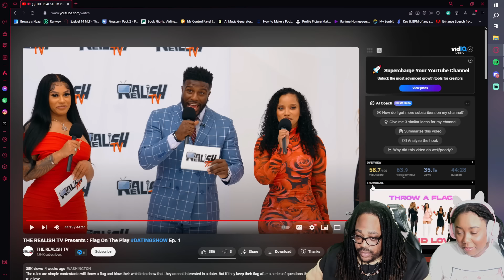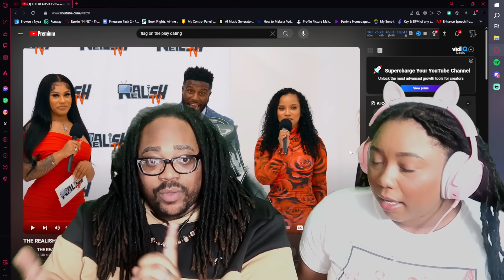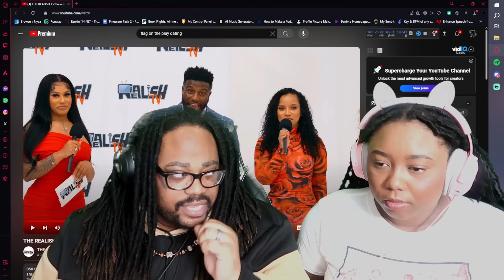These MEN Fight BACK! Flag on the play (REACTION)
These MEN Fight BACK! On this episode of the new series Flag on the play | By THE REALISH TV. This show is very similar to Pop the Balloon and Find Love, but this episode has a cast of some very "Interesting" people. Will these men lie down to the women, or will they stand up to all the nonsense?
Timestamps:
00:00 Intro
00:20 Announcements
01:10 Reaction Start
02:19 9aive
11:53 Darius
26:47 Jay
41:48 Derrick
51:35 DJ
01:01:09 Closing Remarks